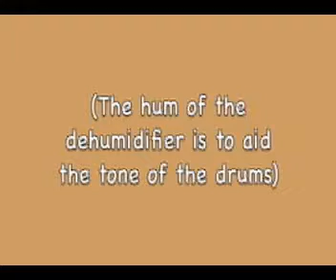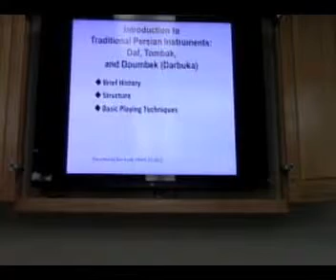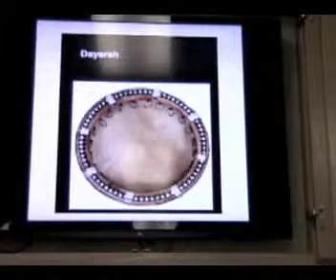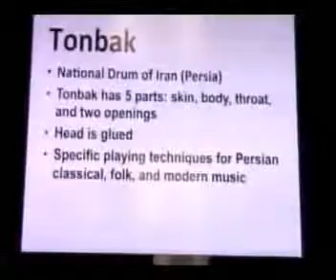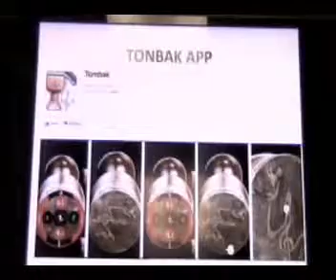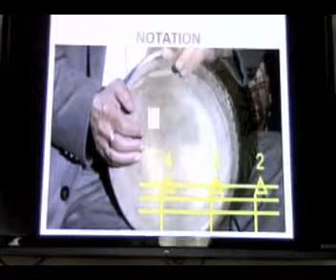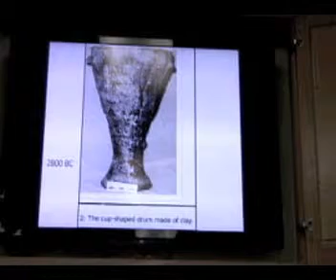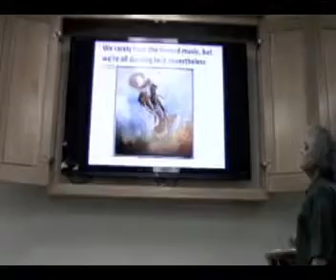Athens Showcase: Drumming